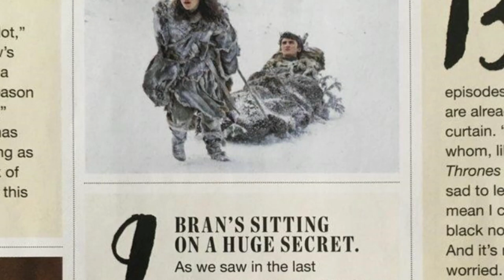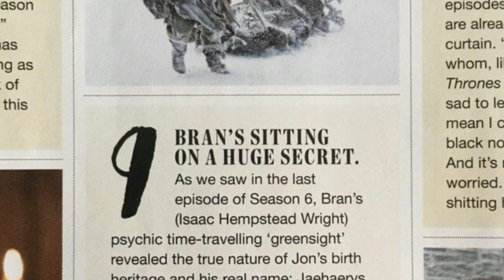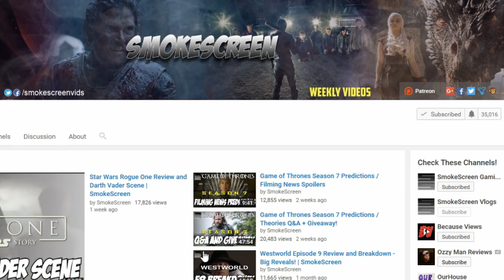Jon Snow 's Real Name And Why! - Game Of Thrones Season 8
Jon Snow 's Real Name And Why! - Game Of Thrones Season 7

**Potential Spoilers**

Game of Thrones Season 7 is almost here. What is Jon Snows true name? Could it be Jaehaerys Targaryen? Aemon or Aegon perhaps? Find out what Jon Snows name may be and how it parallels with Game oF Thrones / Song Of Ice and Fire history.

Send Stuff:
Lochmoor Productions

Hoss Griffin, VolGuy10, Lala Gig , Kissa Powell, Marc Joseph aka The Snow In Winterfell, Marylin Bentley, JoAnna, Sean Hayes, Doc Holiday, Anonymous, Goska, HoonJive, KieranD20, Nicki Snow